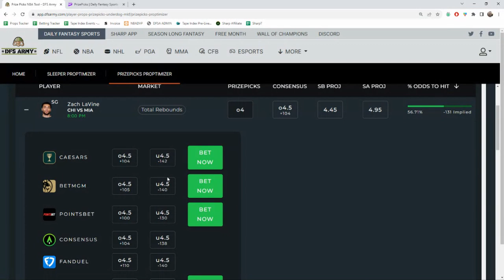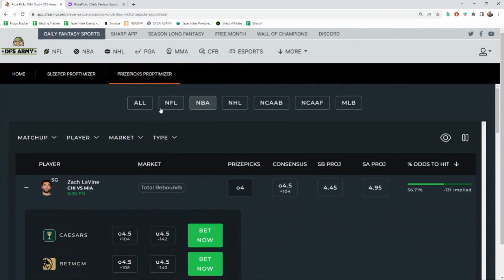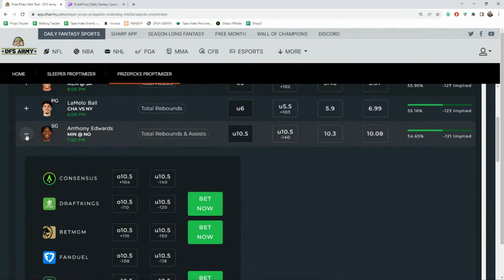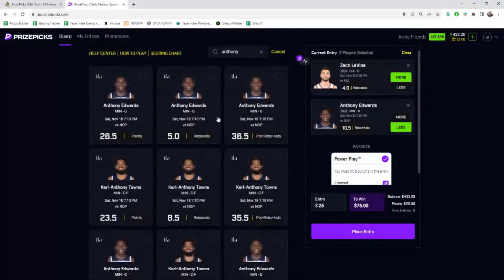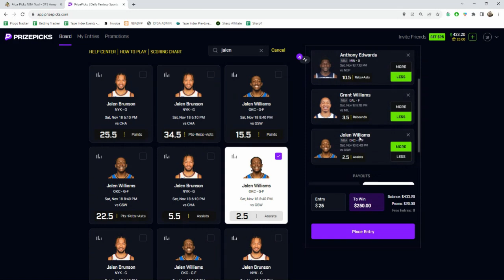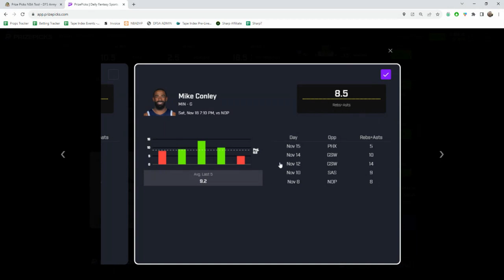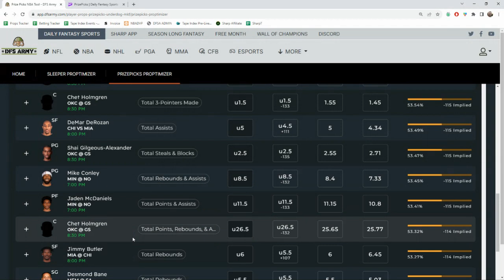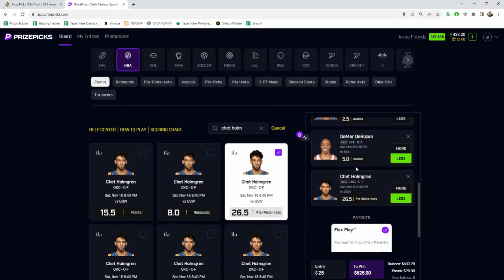🔥NBA PRIZEPICKS TODAY🔥USE THE PROPTIMIZER!💰TOP PLAYS FOR SATURDAY 11/18/23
Whether you're a fan of the NBA or just looking for some good plays, you'll find the picks you need in this video.

✅ Join PrizePicks, $100 Deposit Match & 2 Free Months of a DFS Army Player Props Subscription

Timestamps
00:00 Intro
00:20 Zach Lavine
01:32 Anthony Edwards
03:34 Grant Williams
04:26 Jalen Williams
05:27 DeMar DeRozan
06:05 Mike Conley (Pass / Negative Correlation)
07:58 Chet Holmgren
08:30 Today's Recap